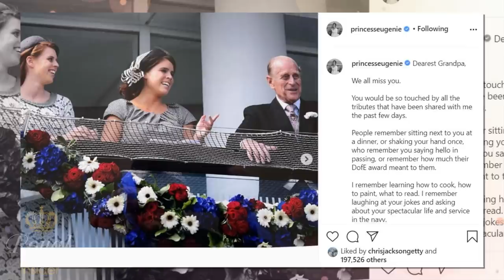Princess Eugenie penned deeply moving tribute to late Prince Philip, vowed to look after the Queen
Princess Eugenie wrote a deeply moving tribute to her dear grandfather Prince Philip and promised to look after Her Majesty the Queen in his absence.